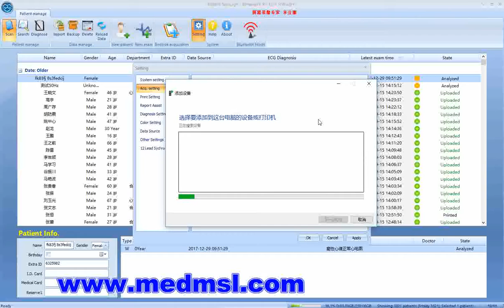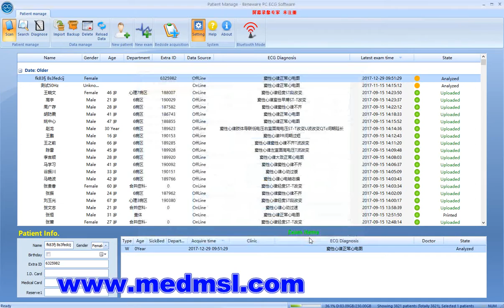Professional Portable ecg monitor | cardiac monitor operation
MSLHT04 Dynamic ECG Systems contains recorder & analysis software. Recorder is an easy- to -use unit, which collects 12-lead ECG waveform synchronously and records continuously for 48 hours.